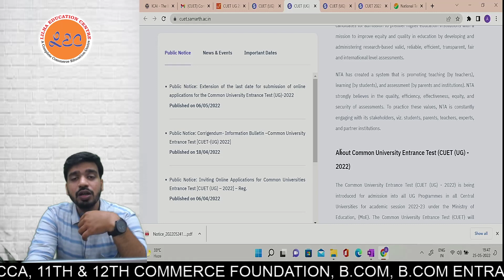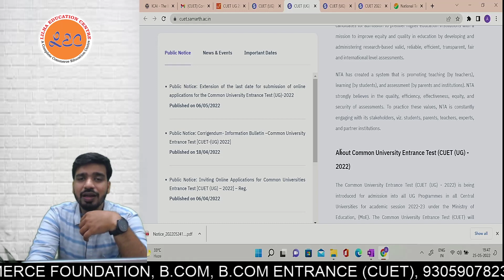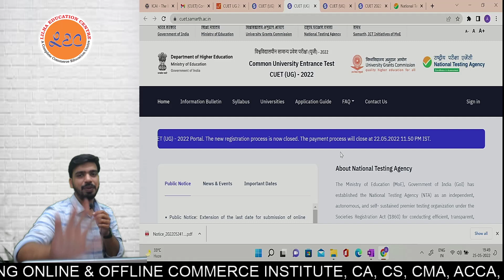Latest Update - CUET Correction Window Open || Process to edit CUET Application form.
📓 Courses offered at LEC:
1. CA/CS.
2. Bcom entrance.
3. Bhu Bcom Entrance.
4. Bcom full year.
5. Class 11th & 12th commerce.
6. CMA
7. Acca

Salient Features:
 1. Face2Face classes.
 2. Live online classes.
 3. Backup classes for the missed class.
 4. Personal Attention to Every Student.
 5. Best Faculty From All Over India.
 6. Exhaustive Study Material.
 7. Recorded Classes